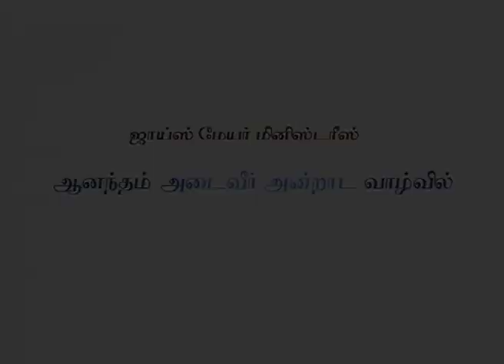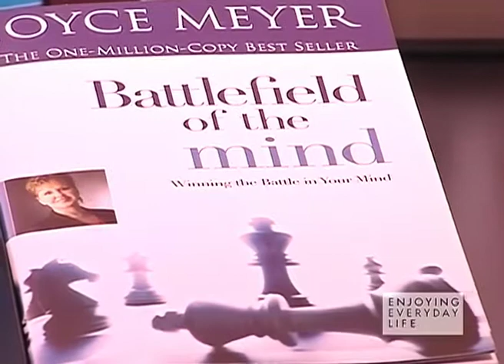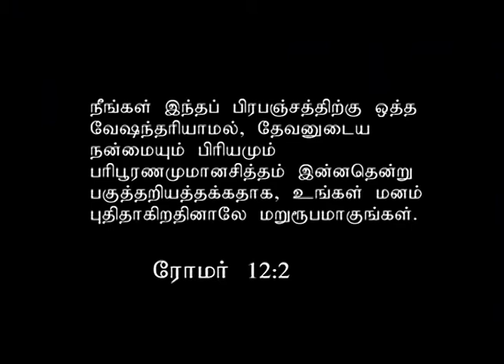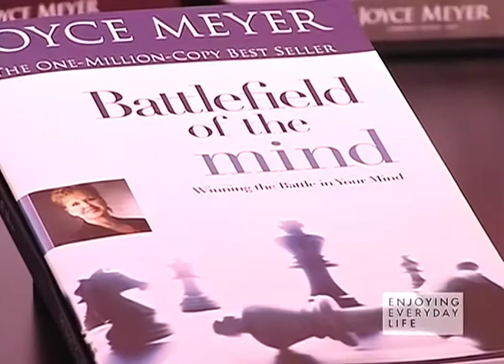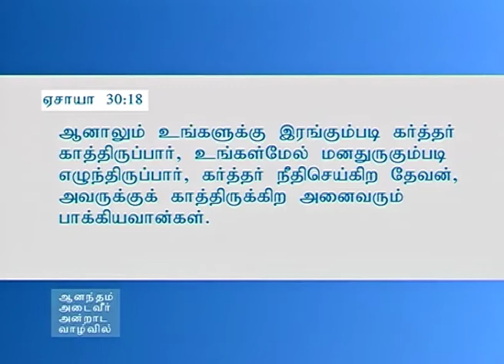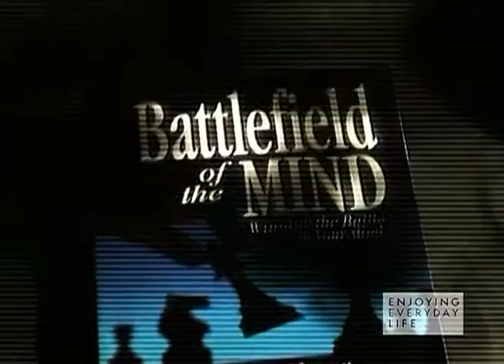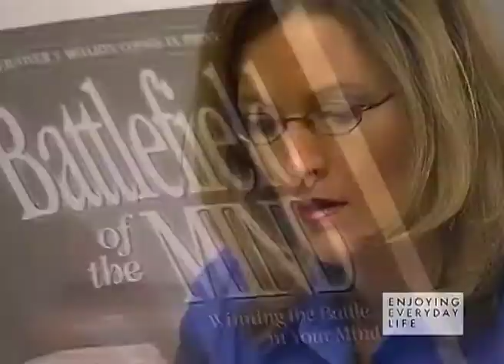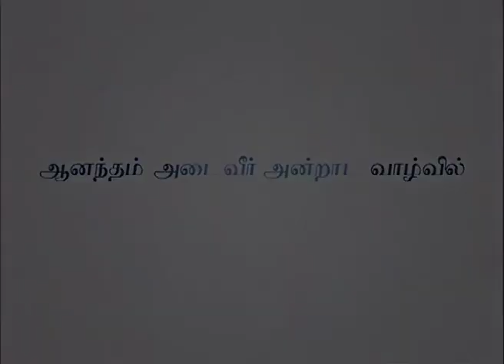சிந்தனையின் போர்க்களம் அரங்க போதனை - Studio Teaching From Battlefield of the Mind Part 1